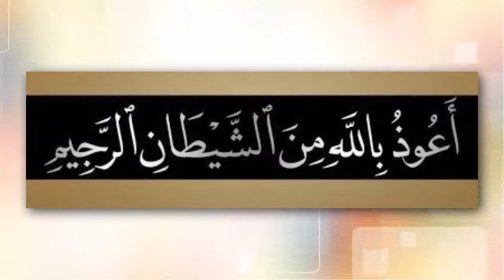نورانی قاعدہ تجوید کے ساتھ: تختی نمبر1 (مفردات) سبق نمبر6 | Noorani Qaida with tajveed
Noorani Qaida | Learn Quran with Tajveed | Learn Arabic Alphabets | Molana Aziz Ul Rehman Toheedi | Complete Arabic Tajveed

In this Islamic Video series you will learn step by step Noorani Qaida in Urdu Hindi | Basic Arabic Letters | Basic Arabic Alphabets | Initial Arabic Rules | Tajveed Al Quran rules | Tajveed Ul Quran methods | Easy Arabic Course | Learn Arabic Basics

ان ویڈیوز میں آپ عربی زبان کا بنیادی نورانی قاعدہ سیکھیں گے۔ سب سے پہلے آپ عربی زبان کے بنیادی حروف (حروف ہجاء) حروف مفردات سیکھیں گے۔ عربی زبان کو سیکھنے کے لیے عربی زبان کے

ابتدائی حروف کی پہچان اور ادائیگی کا طریقہ جاننا بہت ضروری ہے جس کو ہم تجوید القرآن کہتے ہیں۔
ان ویڈیوز کے علاوہ آپ آن لائن تجوید سیکھنے کے لیے ہم سے رابطہ کر سکتے ہیں۔
آن لائن قرآن سیکھیں
آن لائن تجوید سیکھیں
آن لائن ناظرہ پڑھیں
آن لائن قرآن ترجمہ سیکھیں
آن لائن دعائیں سیکھیں
آن لائن احادیث سیکھیں
آن لائن عربی بول چال سیکھیں
آن لائن تجوید کورس

شرعی مسائل | اسلامی مسائل | اسلامی سوال و جواب | Islamic Questions and Answers